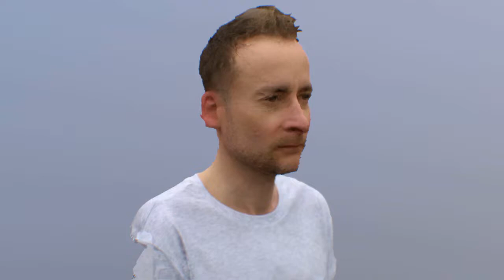Head photogrammetry - 3DF Zephyr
First attempt at using photogrammetry to 3D capture a head using images from a mobile phone. Basic capture gave basic results; but it was an interesting first attempt and a good leaning experience!